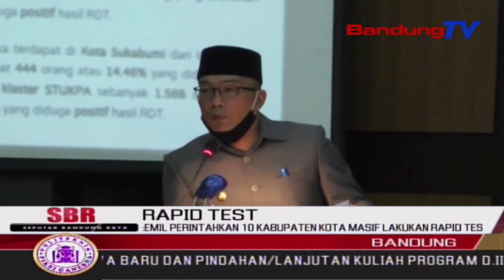Emil Perintahkan 10 Kabupaten Kota Masif Lakukan Rapid Tes | SBR | BANDUNGTV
SBR | BANDUNGTV | NIKEN PRATIWI | Gubernur Jabar Ridwan Kamil Menyatakan, Diberlakukannya Pembatasan Sosial Berskala Besar Atau Psbb Di 10 Kabupaten Kota Yaitu Bodebek Dan Bandung Raya, Tidak Akan Berhasil Mengatasi Covid-19, Jika Rapid Tes Tidak Dilakukan Secara Masif. Karenanya Dirinya Memerintahkan Kepala Daerah 10 Kabupaten Kota Masif Melakukan Rapid Tes, Hingga Mencapai Setidaknya Tiga Ratus Ribu Masyarakat Jabar.